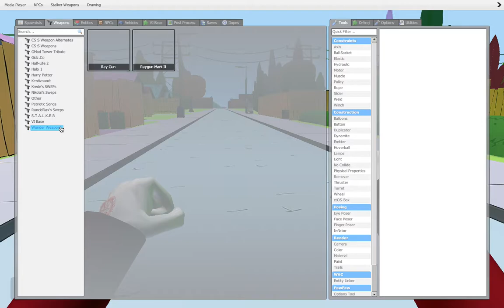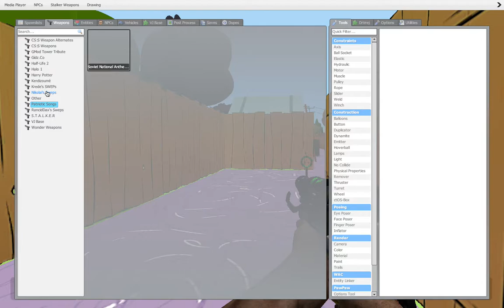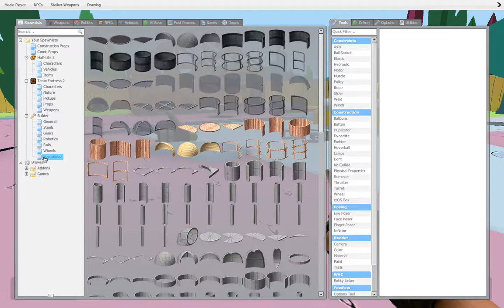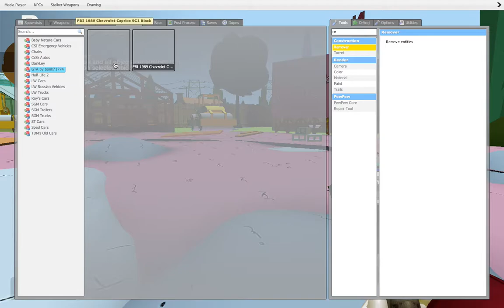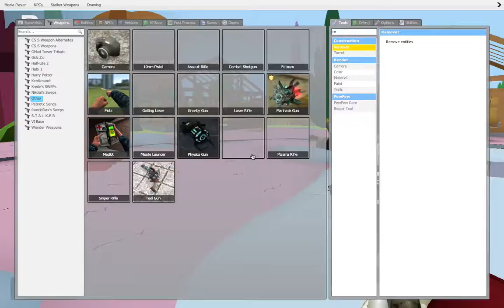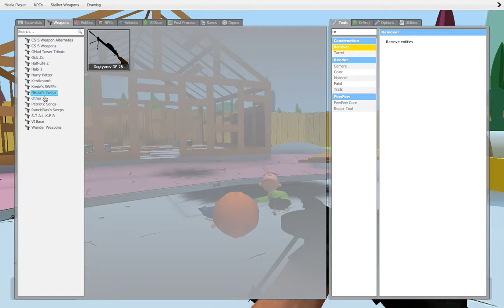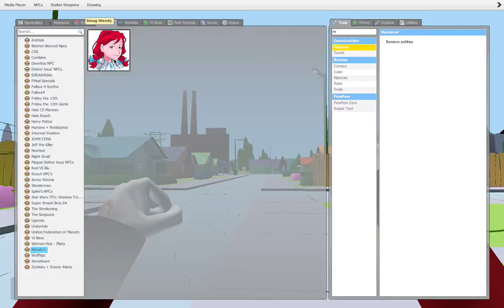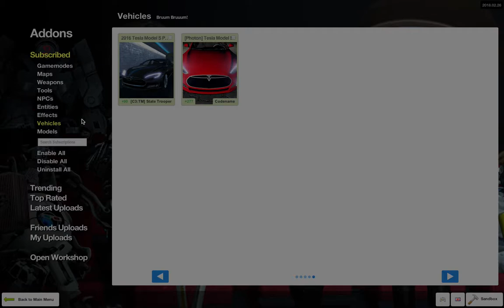Garry's Mod episode 3 ed edd n eddy map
I was basically exploring the map and looked and found 2 Easter eggs